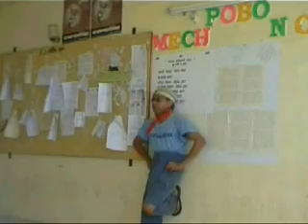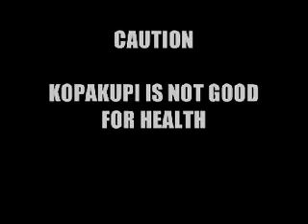Pani Shonkot(Cuet Production) with kopa shamsu by DJ Rahat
This video was made for just pure fun.During the shoot Whatever hit in mind,we just did it. It is one of my early works.